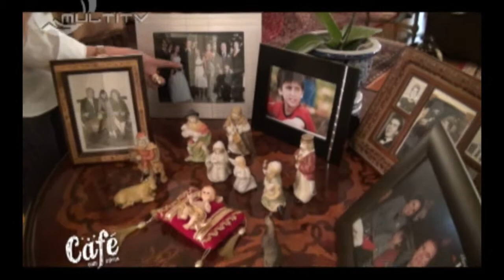Patrícia Rodrigues Vieira da Silva - Café com Mirna - 23.10